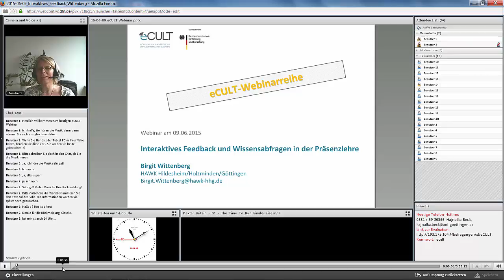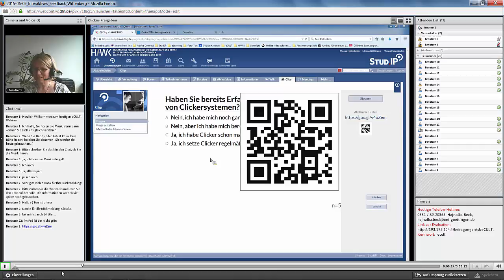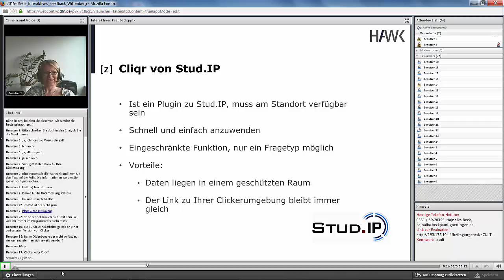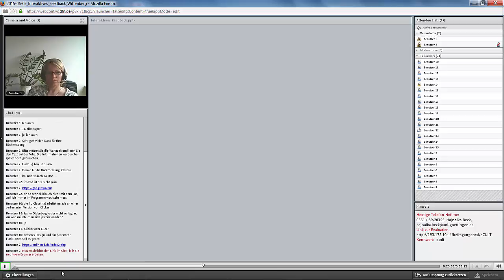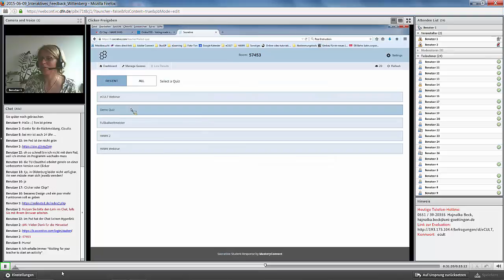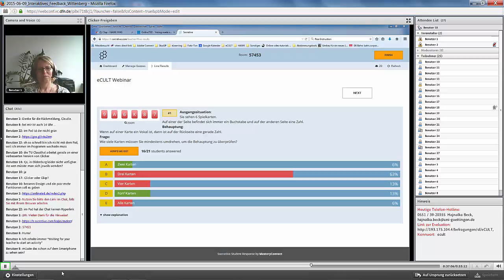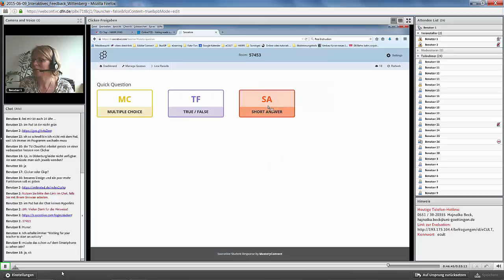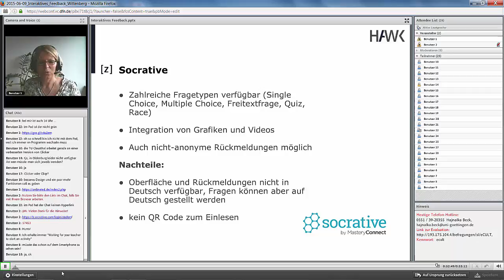Interaktives Feedback und Wissensabfragen in der Präsenzlehre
Ziel dieses Webinars war es, den Teilnehmern zu ermöglichen, praktische Erfahrung bei der Anwendung von Feedback-Systemen zu sammeln und die Unterschiede zwischen drei sehr unterschiedlichen Systemen hautnah zu erfahren. Vorgestellt und angewendet wurden drei kostenfreie Feedback-Systeme: Stud.IP-Cliqr, OnlineTED und Socrative.